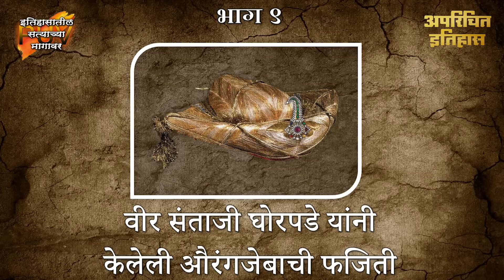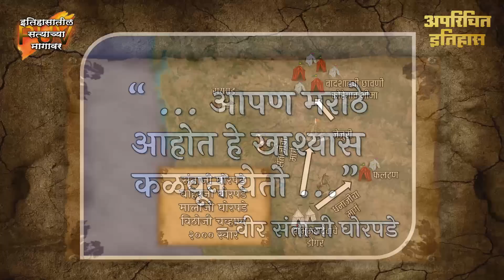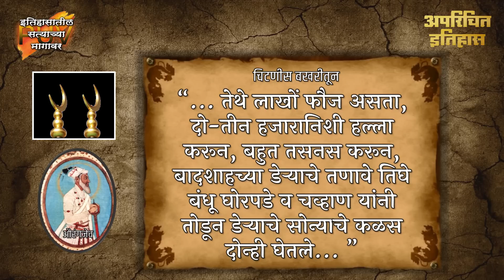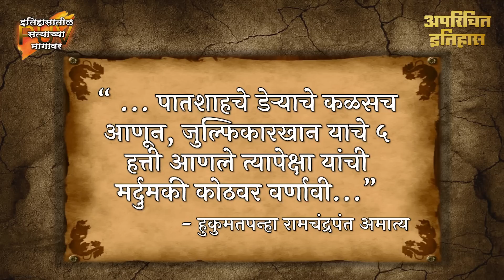संताजी घोरपडे औरंगजेबाच्या छावणीत - अपरिचित इतिहास : ९ | Santaji Ghorpade Raids Aurangzeb's Camp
१६८९ हा काल म्हणजे हिंदवी स्वराज्यासाठी अतिशय धामधुमीचा काळ ठरला. स्वराज्याचे दुसरे छत्रपती संभाजी महाराज यांस औरंगजेबाने कैद करून त्यांची अतिशय क्रूर पणे हत्या केली. या धर्मवीर छत्रपतींच्या बलिदानाने अवघा महाराष्ट्र पेटून उठला. त्या मराठी झंझावातात एक पराक्रमी सरदार संताजी घोरपडे अग्रस्थानी होते. थेट औरंगजेबाच्या छावणीवर छापा घालून सोन्याचे कळस काढून आणण्याचा भीम पराक्रम करून संताजी घोरपडे यांनी आपला एक वेगळा ठसा उमटवला. हा मागोवा आहे त्याच पराक्रमाचा.

Special thanks to Omkar Chandrachud for Contributing the subtitles for this video.

आमच्या चॅनलला सपोर्ट करण्यासाठी समकालीन ऐतिहासिक संदर्भ साधनांचा अभ्यास करून लिहिलेली आमची पुस्तके आपण खालील दुव्यावर क्लिक करून online खरेदी करू शकाल -